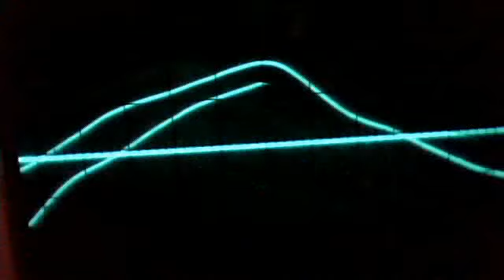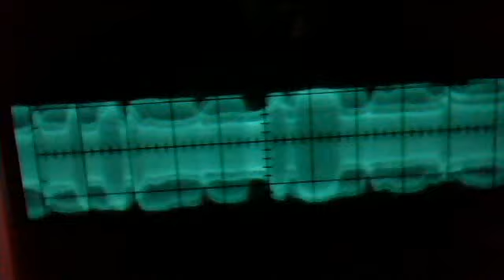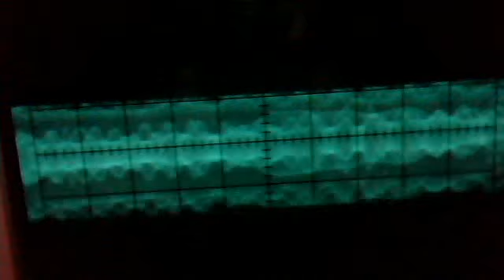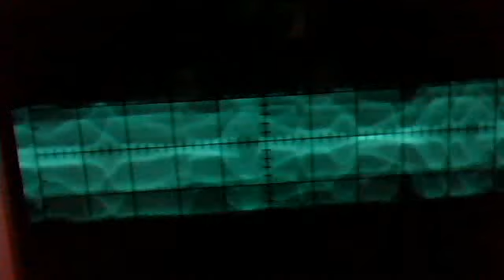October 6, 2012 5:49 PM